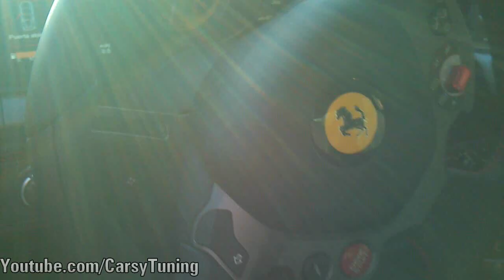Ferrari 458 Italia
One of the 4 Italias that arrived to Chile, very elegant car, rosso corsa for the exterior, wheels with a light gray tone and black leather interior with red stitching, perfect combo.